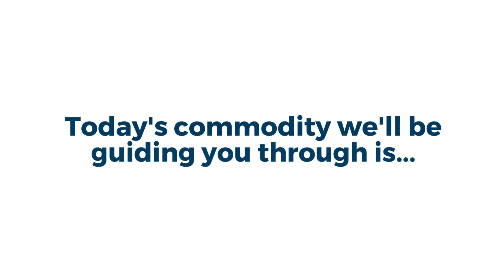SWI - Survival Guide for Importing tires under (TC) Transport Canada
Are you familiar with the Single Window Initiative? Here is a survival guide that will show you how to keep your shipments moving!